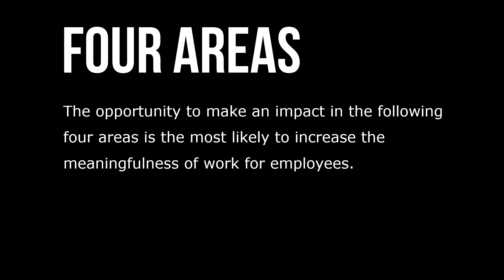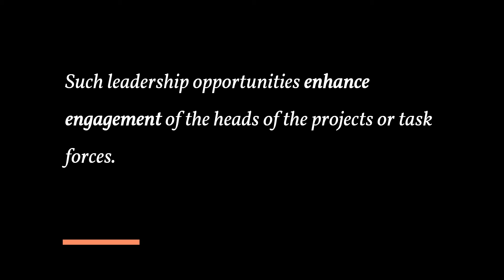Meaningful Work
Engagement and meaningfulness of work are closely related. Recent research suggests that engagement is a positive motivational state directed toward obtaining meaningfulness at work. A key driver of worker engagement therefore is the opportunity to perform meaningful work, the feeling of doing work that matters or makes a difference. Engagement is facilitated when employees understand how their output makes a contribution to the organization and the larger world.

The opportunity to make an impact in the following four areas is the most likely to increase the meaningfulness of work for employees: On society—including making a better society, building the community, or managing resources carefully.  On the customer—for example, making life easier for customers and providing a superior service or product. On the workgroup or team—for example, having a sense of belonging, a caring environment, or working collectively in an efficient and effective manner. On themselves—including personal development, higher financial compensation, and a sense of empowerment.

A major way in which leaders can make work highly meaningful for subordinates is to provide them with the opportunity to lead projects or task forces. Such leadership opportunities enhance engagement of the heads of the projects or task forces.